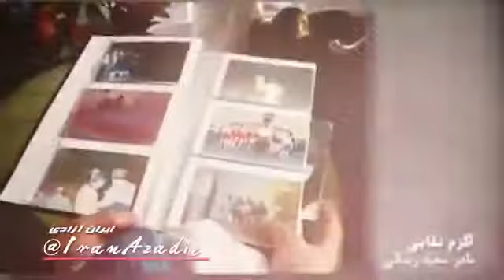تقديم به سعيد زينالى و شير مادر قهرمانش